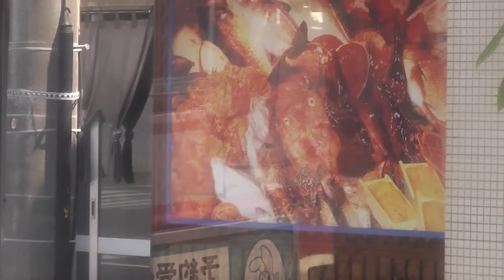函館帝産バス 函館駅→函館フェリーターミナル【シャトルバス・大沼国道・大野国道】 2017.05.18